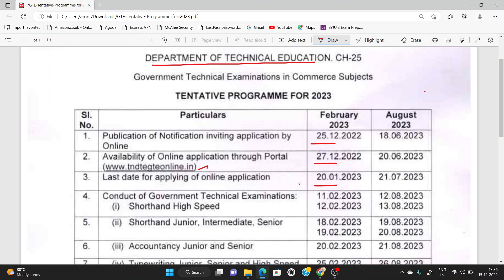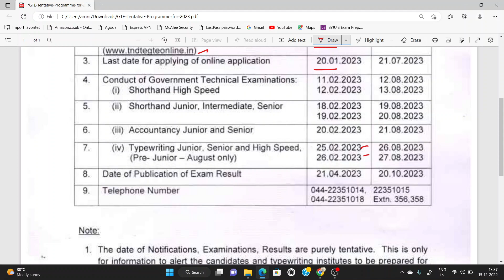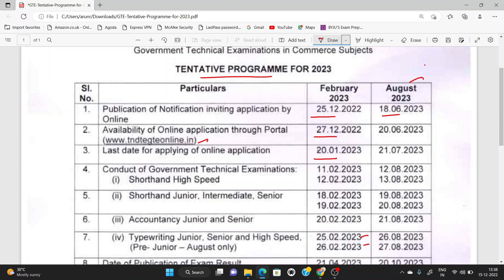TYPEWRITING|SHORTHAND|TIMETABBLE 2023|OFFICIAL|NOTIFICATION|DOTE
🎉தினசரி Live முறையில் ஆன்லைன் வகுப்புகள் Andriod app  (google meet) வழியாக நடைபெறும்.

No. 1 shorthand online class 💫✨📚📚📚📚📚

📣Shorthand & COA books available📚📚 (discount price 🤩2days delivery 🚚

     ⏱Time Table

💻🖥️🧑‍💻👩‍💻COA ONLINE CLASS ADMISSION OPEN

ONE TIME PAYMENT Rs. 1000/-

➡️👉 Practical and Theory class

SHORTHAND Beginner or BASIC or Budget

Class Details

🔴Tamil shorthand (1)

 (Budget or exercise )➡️👉  Evening 7.30 To 8.30p.m (Fee ₹300 per month )

🔴English shorthand (1)

 (Budget or exercise )  ➡️👉 EVENING 6.00 To 7.00pm (Fee ₹300 per month )

🔴Tamil shorthand (2)

 (Budget or exercise )➡️👉  morning 6.00 To 7.00am (Fee ₹300 per month )

🔴English shorthand (2)

 (Budget or exercise )  ➡️👉 EVENING 8.00 To 9.00pm (Fee ₹300 per month )

SHORTHAND SPEED & SHORTCUTS CLASS DETAILS

🔴Tamil Senior (1) ➡️👉 Morning 6.00 To 7.00am (Fee ₹300 per month )

🔴Tamil senior(2)   ➡️👉 Evening 8.00To 9.00p.m (Fee ₹300 per month )

🔴English Junior(1) ➡️👉 Morning 7.00 To 8.00p.m (Fee ₹300  per month )

🔴English junior (2)➡️👉 Morning 6.00 To 7.00p.m (Fee ₹300 per month )

🔴English Senior(1) ➡️👉 morning. 5.00 To 6.00a.m (Fee ₹300  per month )

 👉Speed Test batch class Rs.300 per month ( Tamil or English)

 👉 Basic class Rs.300 per month (Tamil or English )

Receipt அனுப்ப வேண்டிய எண்: 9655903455 __________________________________________________

வகுப்பு குறித்து ஏதேனும் சந்தேகங்கள் இருந்தால் கீழே உள்ள வாட்சப் எண்ணிற்கு குறுந்தகவல் ஆக செய்தியை அனுப்பவும்

நீ நினைத்ததை
முடிக்கும் வரை...

பழைய மாணவ மாணவிகள், பாதியில் நின்றவர்கள் என அனைவரும் சேரலாம்..

இந்த முறை முடித்து விடலாம்..

Typewriting படித்துக்கொண்டு இருப்பவர்கள், College படிப்பவர்கள், College முடித்தவர்கள் என அனைவரும் சேரலாம்..

Typewriting வைத்து tnpsc யில் 10 Questions ல் வேலையை இழந்தவர்கள், விருப்பம் இருந்தால் இந்த batch ல் சேர்ந்து, தொடர்ந்து முயற்சி செய்தால், பின்வரும் நாட்களில் Shorthand Both Higher முடித்து Tnpsc யில் வேலை வாங்கலாம்..

Shorthand Both Higher இருந்தால் tnpsc group 4 ல் easy யாக வேலை வாங்கலாம்.. இதுவே முதல் படி.. Continue ஆக முயற்சிசெய்தால் Both higher முடித்து tnpsc யில் வேலை வாங்க வழி ஏற்படும்..

Steno way to TNPSC

- Success Online Academy (Team)

English shorthand senior 120wpm

Typewriting videos

COA Exams

SHORTHAND online class

Shorthand paper correction

Shorthand exam pass mark எவ்வளவு தெரியுமா?

Tamil shorthand senior 90wpm

English shorthand 150wpm

English shorthand junior 80wpm

Tamil most important shortcuts